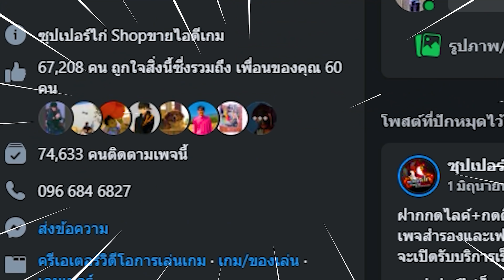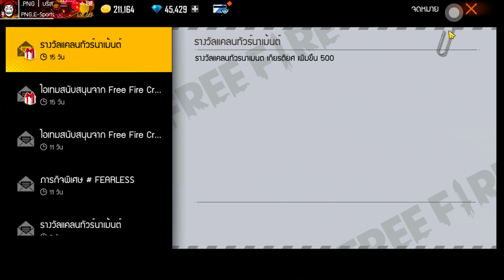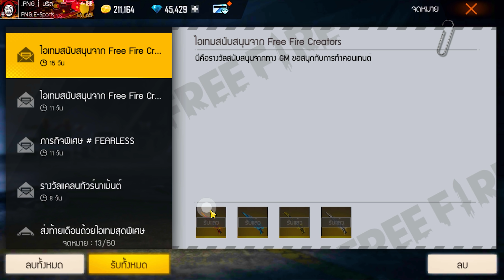Free Fire สอนรับสกินปืน🎉(ลูกซองใหม่)🔥ฟรีๆได้ถาวร✅ ยกเซิฟ✅ รีบดูด่วน⚡[FFCTH]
3. บอกเหตุผลว่าทำไมถึงอยากได้
4. เม้น UID และ FB

✅เพจซุปเปอร์ไก่ Shopขายไอดี